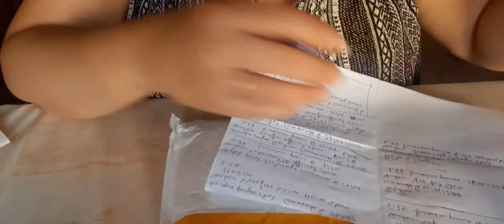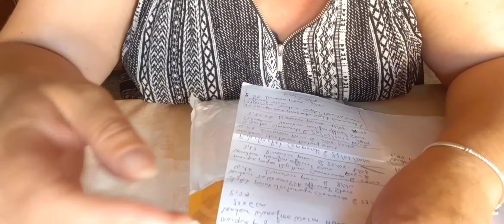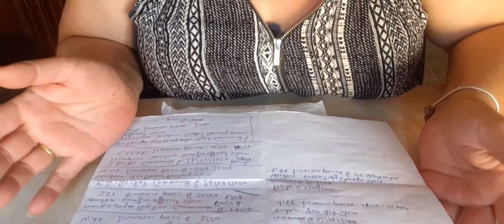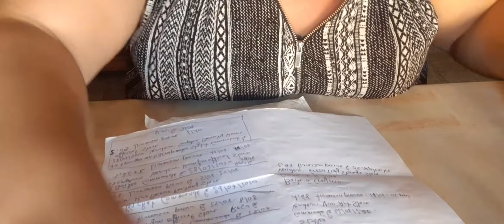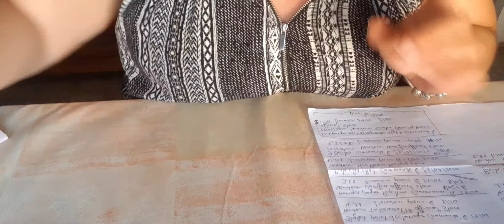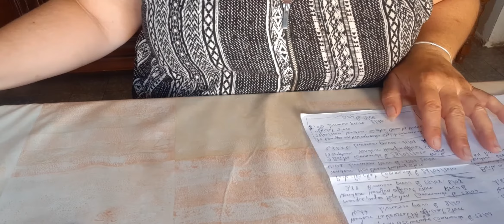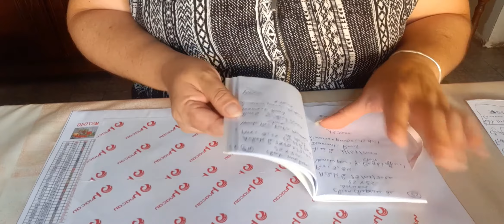J'ai reçu quelques colis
Aujourd'hui on découvre ensemble quelques colis pour le diamond painting